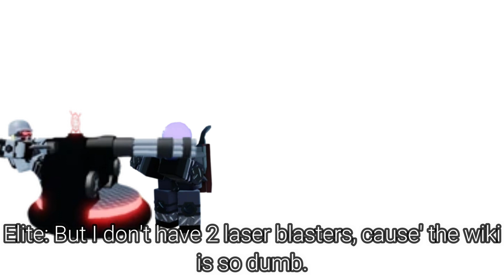Tower Blitz Cold Construct 2022 event in a nutshell (chapter 2)